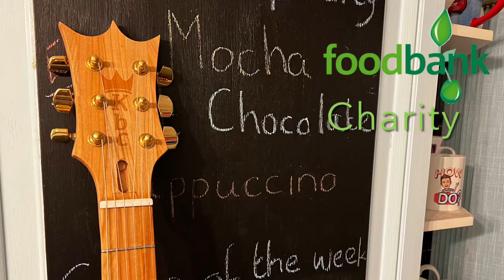I made a guitar out of a kitchen worktop - full build, no talking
If you're looking for a fun project to do, try making a guitar out of a kitchen worktop! This project is full of twists and turns, and it's sure to be a fun challenge. In this video, I show you step-by-step how i made this one-piece guitar out of a kitchen worktop!

So, whether you're a beginner or an experienced builder, I recommend checking out this guitar project! It's full of stunning details, and it's sure to be a hit with your friends and family. And, best of all, there's no talking required!

Try and count how many kitchen themed parts go into this guitar and let me know your total in the comments.

This one of a kind guitar is currently on ebay auction, with all of the money raised going to the Foodbank charity run by the @TrussellUK
Check it out with this link and give some money back to the community